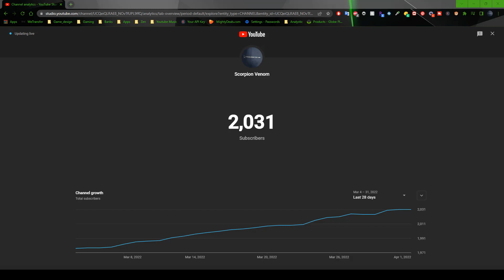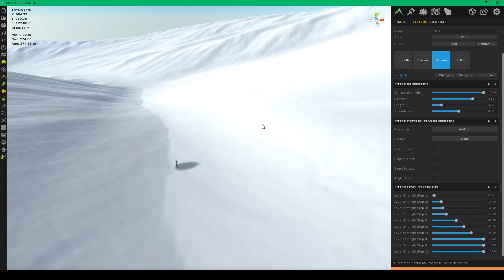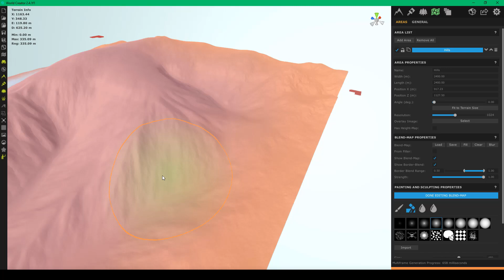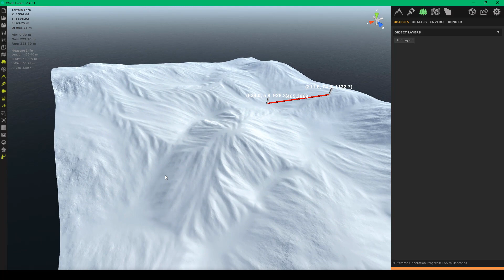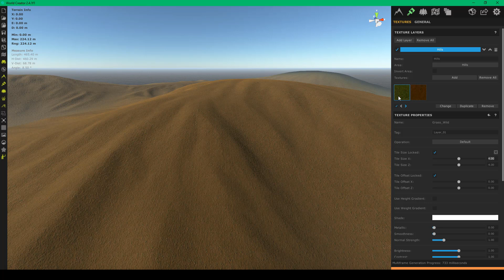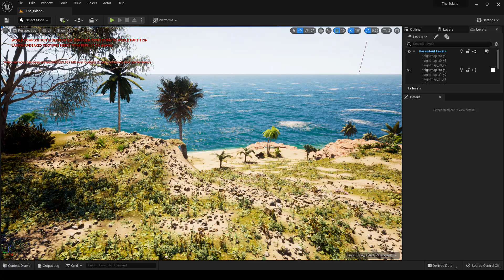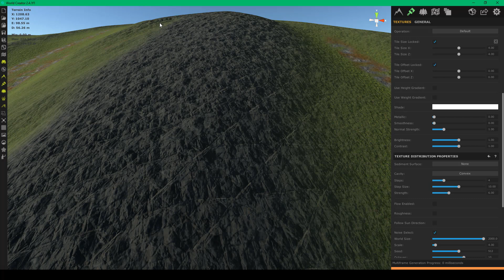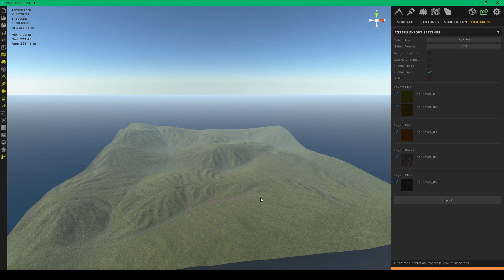Free landscape in unreal engine and world creator 2 give away|2000 subscribers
Thanks to all for your support and dedication.

To import this project to your unreal engine 4 please use this video as your video reference: